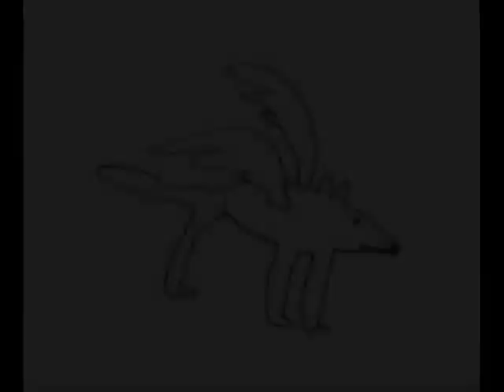Arlo, a good dog..wmv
A tribute to my good ol' dawg who was named after Arlo Guthrie.